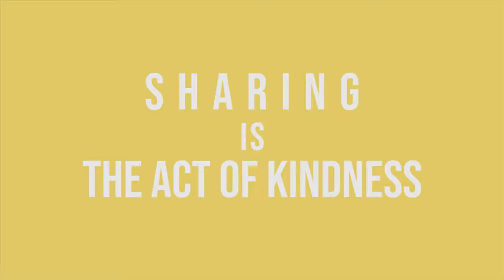PJ intro v2